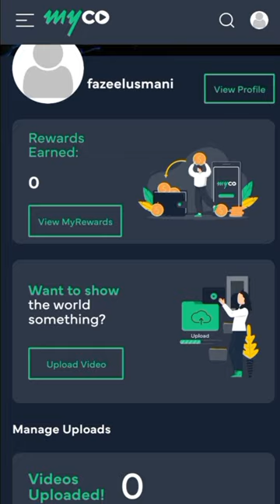Myco App Se Paise Kaise Kamaye